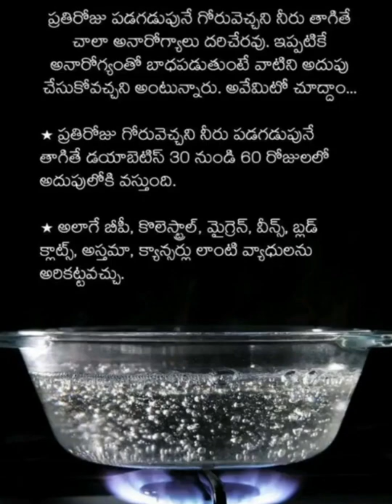warm water benefits to the body/health tips#Hot water Rama home life #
benefits hot water to our body health tip#HOT Water Rama home life #